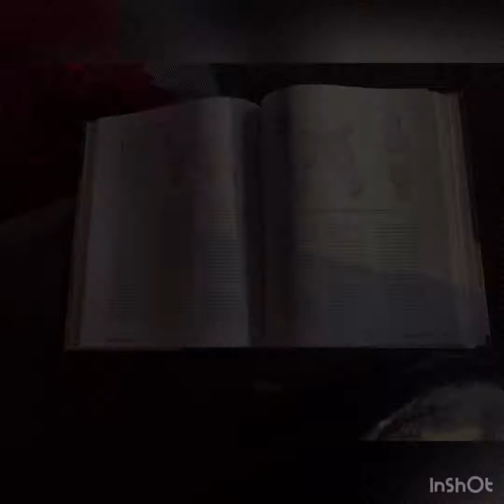Town And Country Clip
Watch as I take you through Bella's day from spending time at the beach to finally being groomed.
Song - Stuck With U by Ariana Grande and Justin Bieber